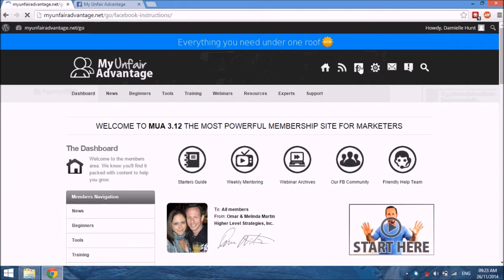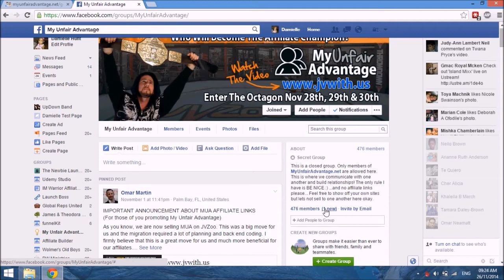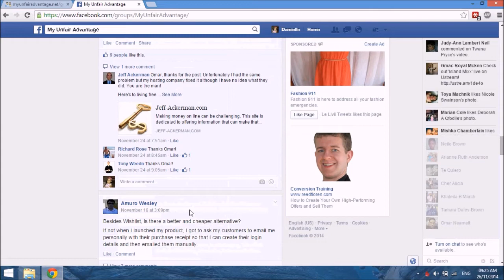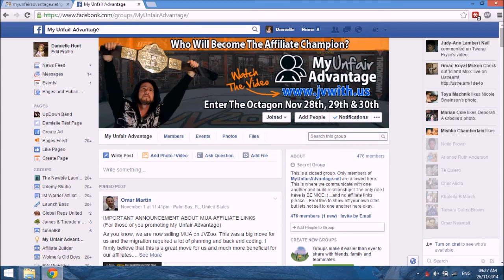My UnFair Advantage Review + My Unfair Advantage Bonus (Facebook Group)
My Unfair Advantage is a premium membership that has all the tools and training needed to build a successful online business.

This video gives a quick review of the Facebook Community inside.